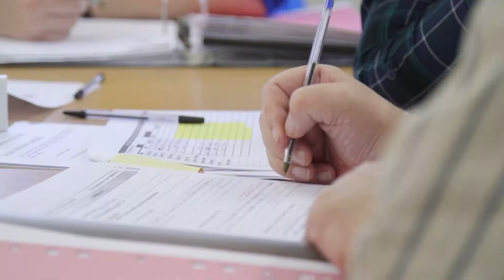NLN Swords Support Final 001